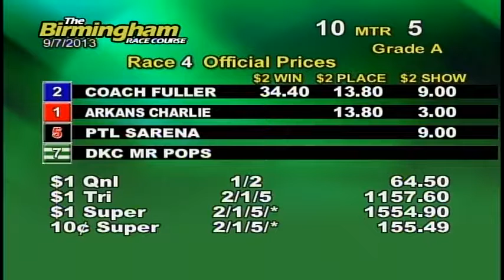09/07/13 Afternoon Race #4